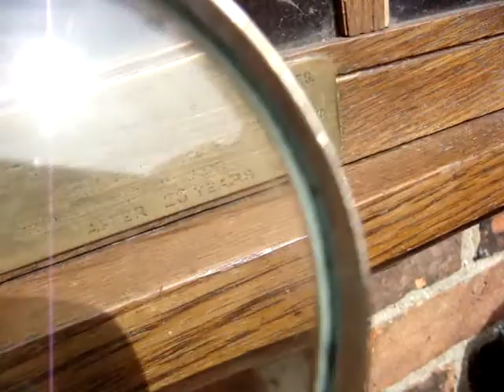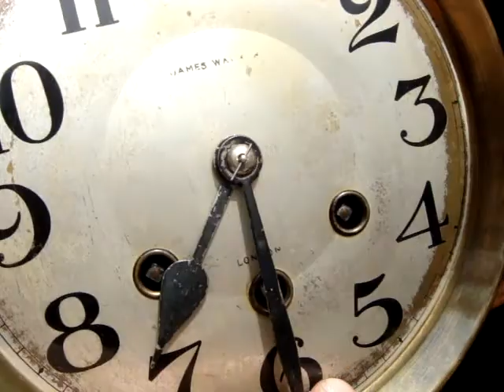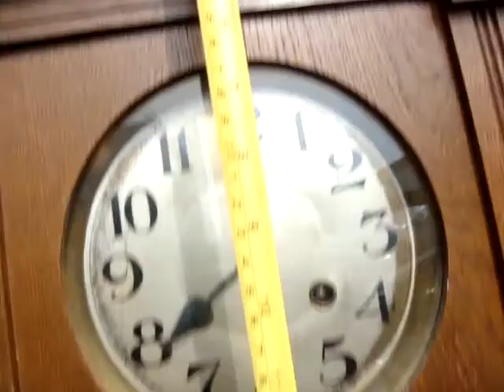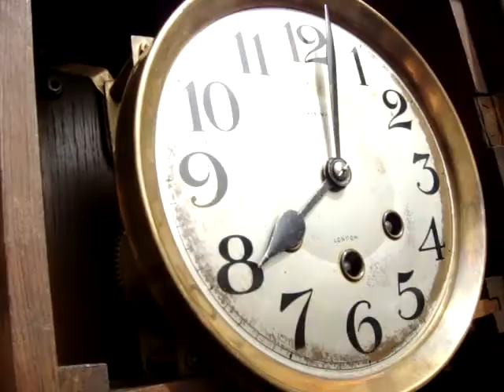Vintage Old Antique German Westminster Chimes Wall Clock See Video